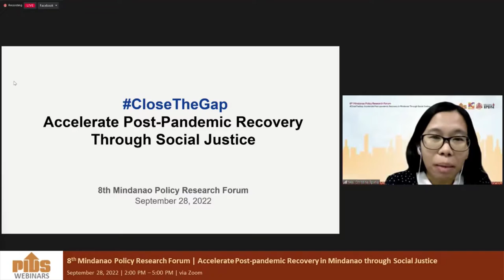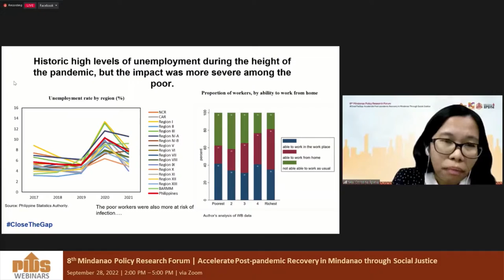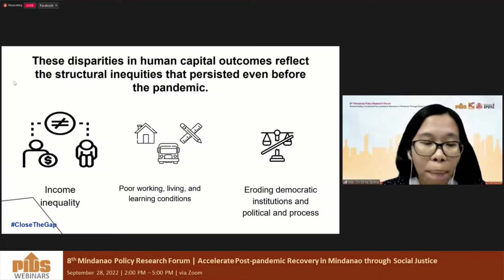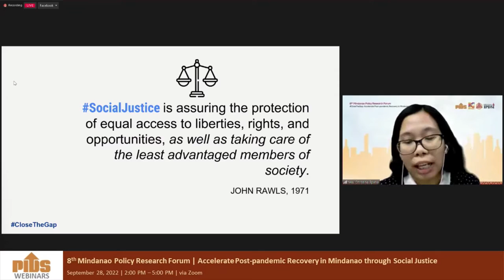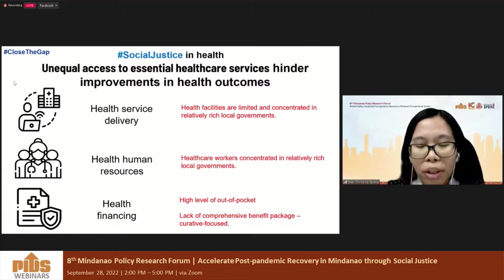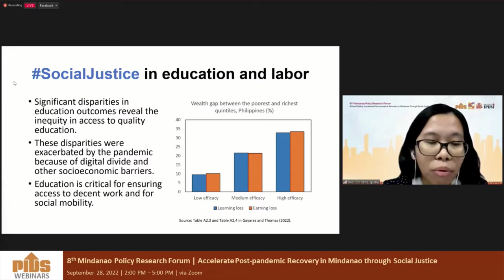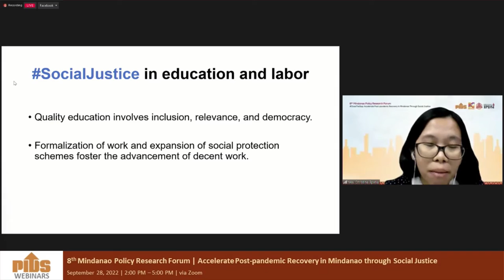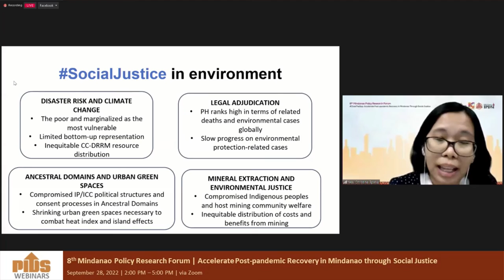CloseTheGap: Accelerate Post Pandemic Recovery Through Social Justice by Dr. Ma. Christina Epetia